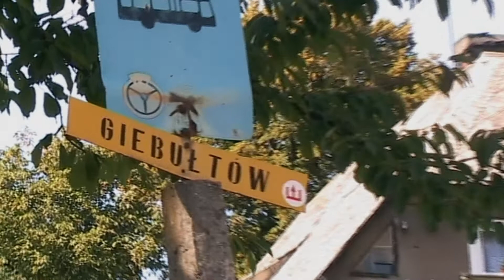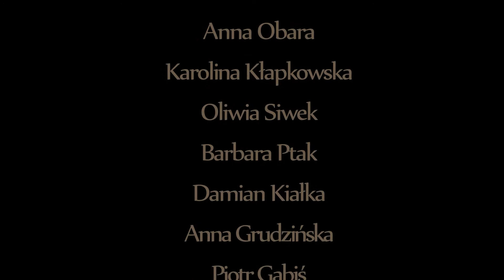A tam było... - I Film, II Film 2011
A TAM BYŁO...

Realizacja: Rafał Piekarski | Karolina Kłapkowska | Oliwia Siwek | Barbara Ptak | Damian Kiałka | Anna Grudzińska | Piotr Gabiś | Maciej Sródka | Paulina Majkut | Dominika Marianowska | Aleksandra Mielczarek | Michał Gutek | Jakub Szymański

Montaż: Adrianna Jakubczyk

Opieka artystyczna: Grażyna Pieczuro | Marek Hamera

SKIBA | Wrocław 2011